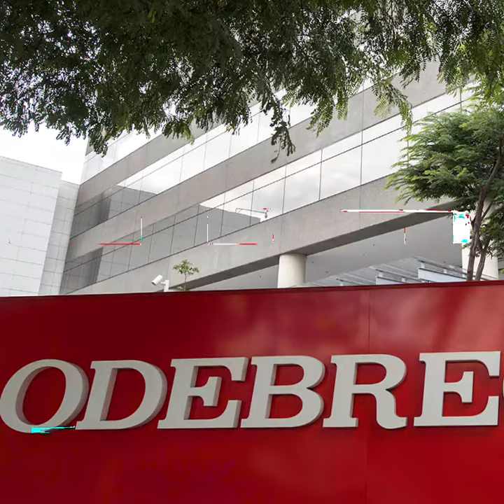Sin avances en caso Odebrecht.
Hace un mes el entonces Procurador, Raúl Cervantes, anunció que harían imputaciones a responsables. Todavía no hay detenidos.
Sindicato corrió al director Raúl Esquivel presuntamente por no recibir recursos de la Secretaría de Finanzas.